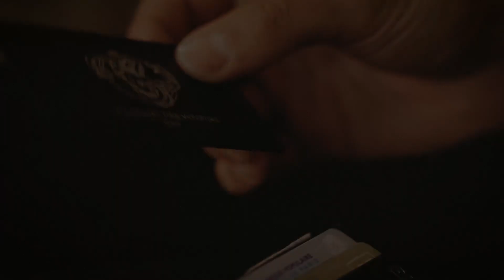LE BARBIER DES VOYEURS - LA BARBE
Prenez RDV au Barbier des Voyeurs au 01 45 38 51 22 et découvrez une expérience unique, immersive, dans le seul lieu de Saint Germain des Prés dédié au bien être des Hommes.

Remerciements :
Réalisation : Juan C Morab
Direction artistique : Tom Uzan/David Rosemberg
Modèle: Joachim Rappaport